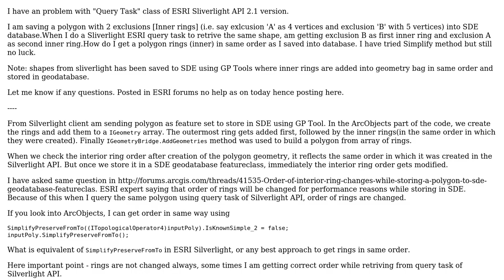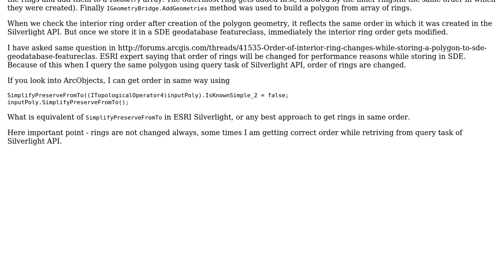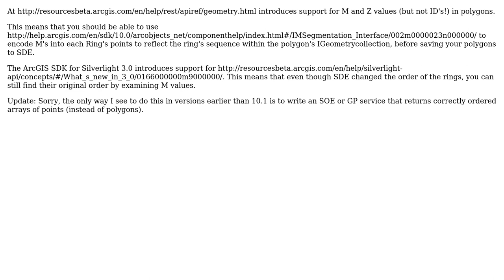GIS: Order of rings in ESRI Sliverlight API query task (2 Solutions!!)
GIS: Order of rings in ESRI Sliverlight API query task

With thanks & praise to God, and with thanks to the many people who have made this project possible! | Content (except music & images) licensed under CC BY-SA | Music | Images & others | With thanks to user PolyGeo user Petr Krebs user Kirk Kuykendall user iamlaksh1 and the Stack Exchange Network Trademarks are property of their respective owners. You are responsible for your own actions.